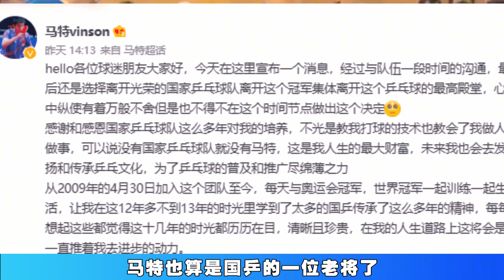下午14点，国乒混双冠军突然离队，刘诗雯痛心，刘国梁憾失王牌